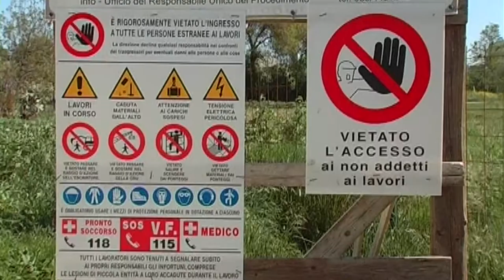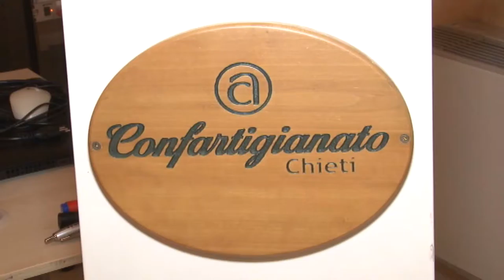Abruzzo fanalino di coda nell'artigianato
Continua l'emorragia di imprese artigiane nella nostra regione. L'Abruzzo, anche nel primo trimestre del 2018, è stra le peggiori in Italia per mortalità delle micro imprese dell'artigianato. A trainare in giù l'intero comparto, il settore delle costruzioni